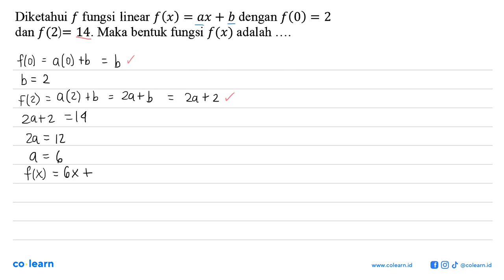Diketahui f fungsi linear f(x) dengan f (0) = 2 ax + b = dan f (2 14. Maka bentuk fungsi f (x) ad...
Diketahui f fungsi linear f(x) dengan f (0) = 2 ax + b = dan f (2 14. Maka bentuk fungsi f (x) adalah =

Topik atau Materi: Operasi pada Fungsi - Fungsi - KALKULUS - Matematika Kelas 10 SMA -

00:00 : Bedah Soal
01:00 : Konsep, rumus dan pengertian Operasi pada Fungsi
01:18 : Langkah penyelesaian soal
00:42 : Jawaban akhir
01:12 : Penutup